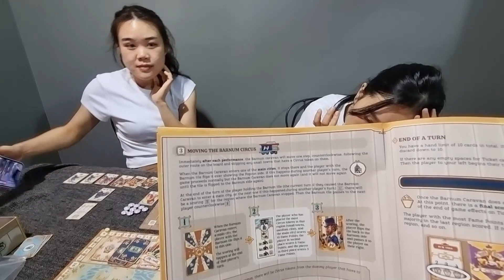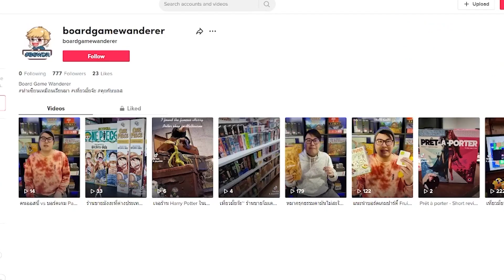3 Ring Circus (คลิปนี้มีเล่นผิด) - Board Game Wanderer - ลองเล่น ๆ - Board Game Trial - Playthrough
3 Ring Circus (คลิปนี้มีเล่นผิด) - Board Game Wanderer - ลองเล่น ๆ - Board Game Trial - Playthrough